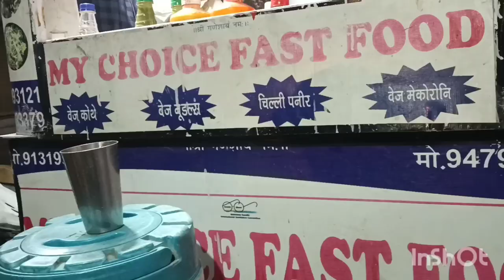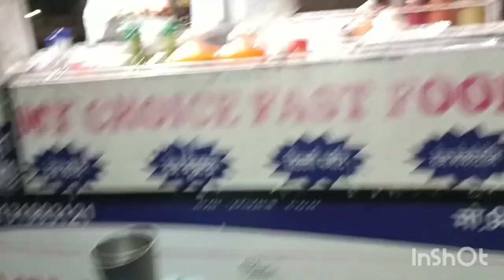sundayfunday vlog| Dewas tour |Dewas famous street food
simple video
daily vlog
family vlog
sana baig vlogs